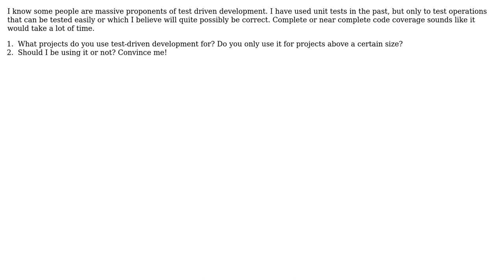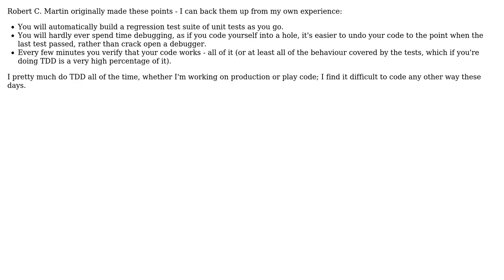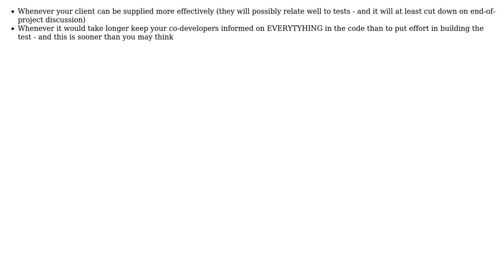Software Engineering: Test driven development - convince me! (4 Solutions!!)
Software Engineering: Test driven development - convince me!

With thanks & praise to God, and with thanks to the many people who have made this project possible! | Content (except music & images) licensed under CC BY-SA | Music | Images & others | With thanks to user Tobiasopdenbrouw user Tamara Wijsman user Paddyslacker user Frank Shearar user Fishtoaster user Casebash and the Stack Exchange Network Trademarks are property of their respective owners. You are responsible for your own actions.